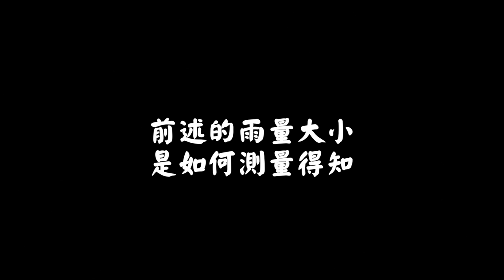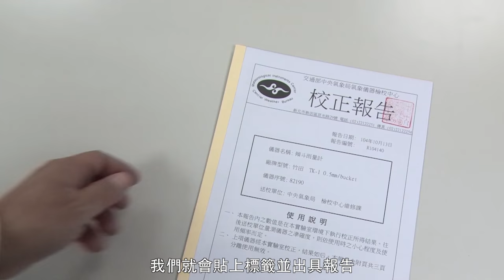系列22_ 降雨體驗廊道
分不清大雨跟豪雨嗎？新聞說的超大豪雨到底多大？
讓氣象局利用自製的降雨體驗廊道帶你身歷其境吧！
7/1 - 7/5 氣象局75週年局慶熱鬧登場！
除了降雨體驗廊道，還有好多知性又有趣的活動等著你喔！